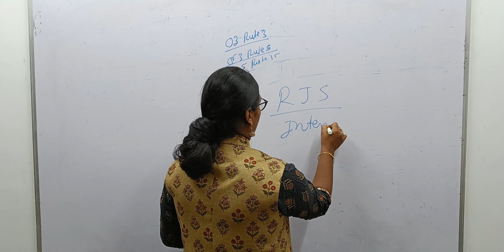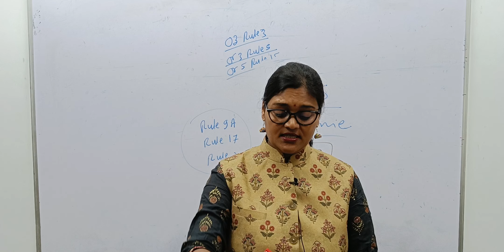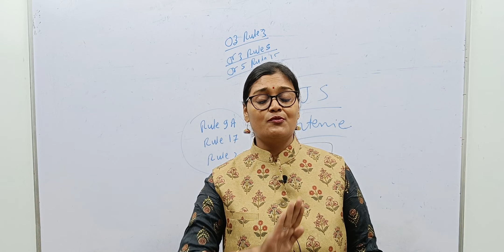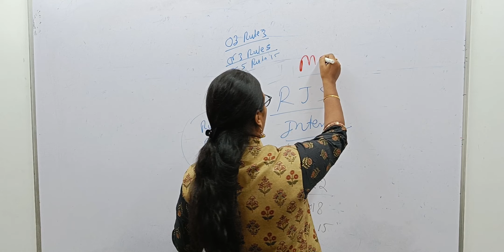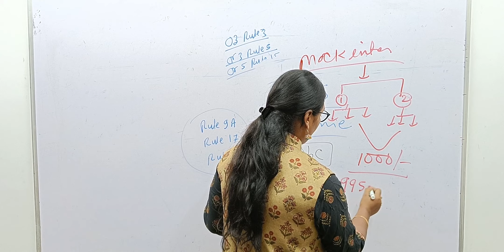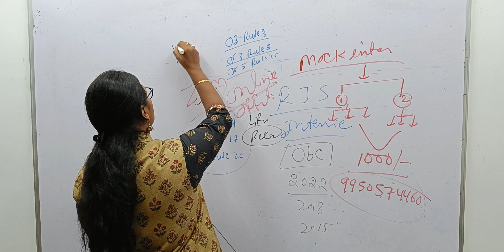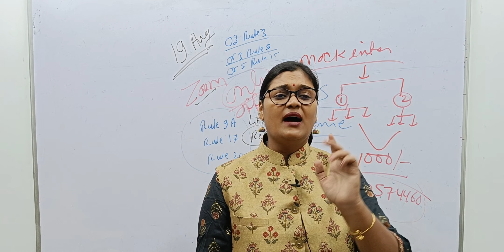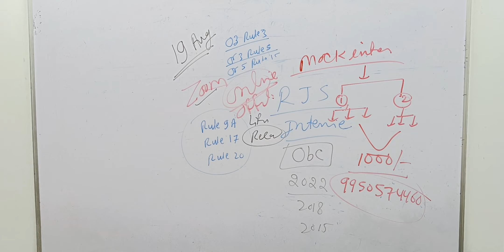Rjs Mock Interview Information, OBC cer, EWS certi, charector cer, Dowry dec, uniform related etc